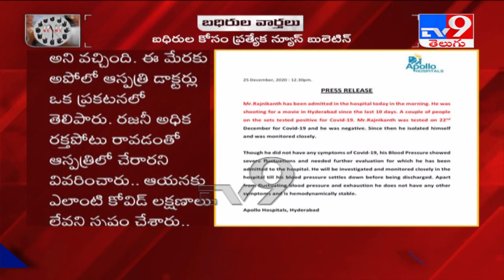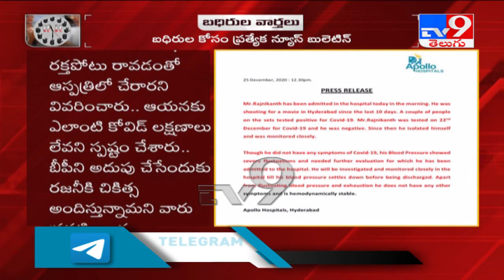Rajinikanth being monitored closely; will remain in Hyderabad hospital for overnight - TV9